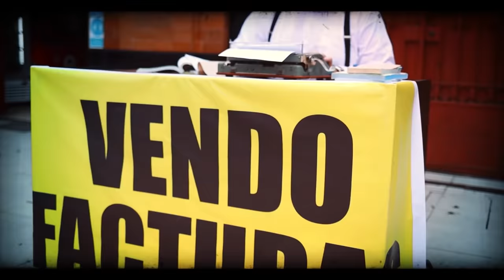HABLANDO HUEVADAS - Cuarta Temporada [MI SUEÑO ES AUTOCHUPÁRMELA]